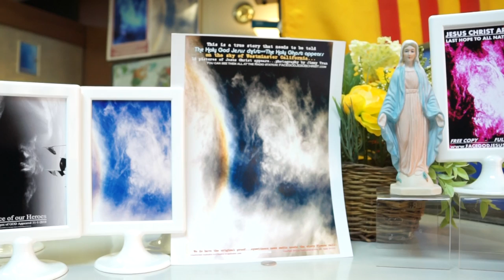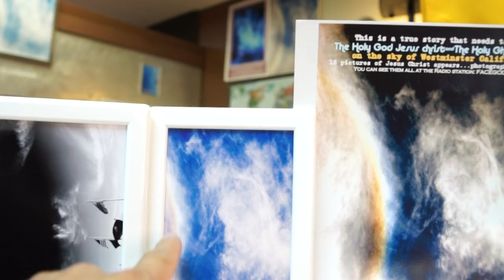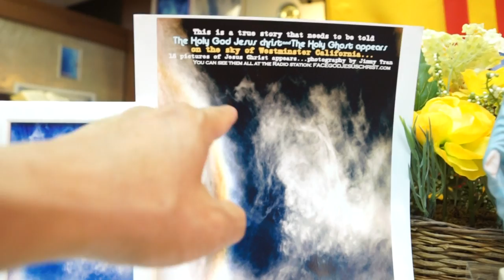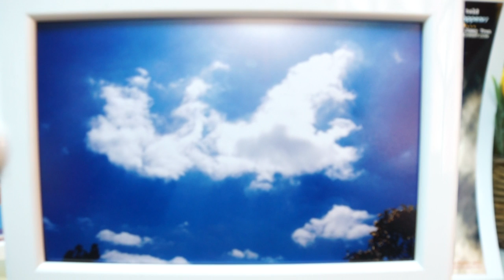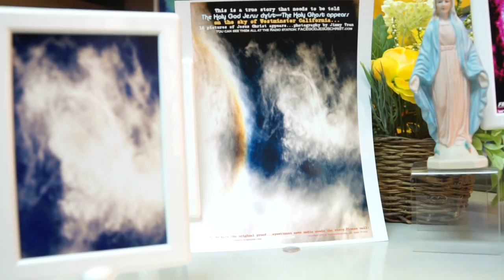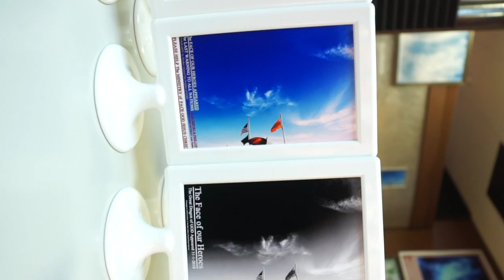FACING GOD LAST WARNING.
12 GOD BANNERS JUST APPEAR THE LAST WARNING TO ALL NATIONS,Full REPORT @ Radio/tv